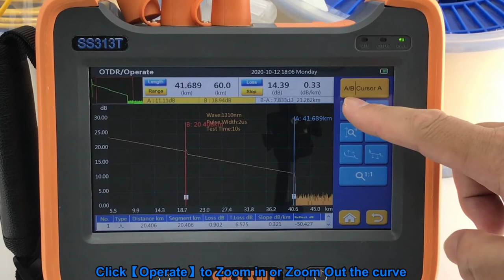SKYSHL SS313T OTDR Zoom in and Zoom out operation Video